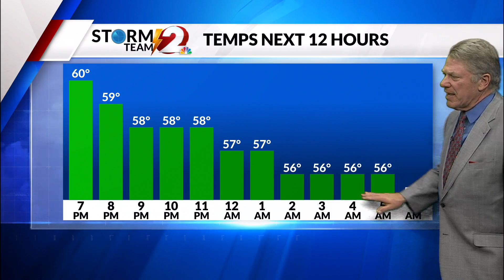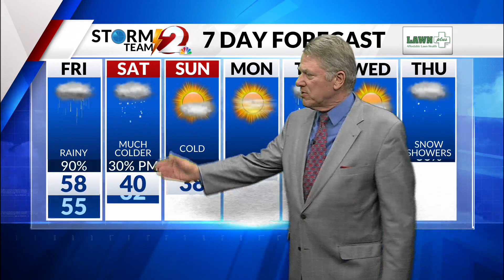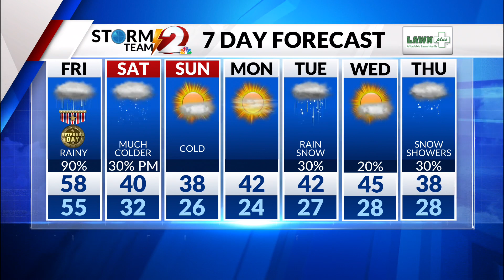Rain and Cooler Weather are on the Way